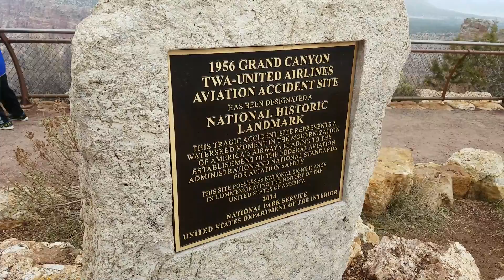Grand Canyon South Rim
Exploring the Canyon!